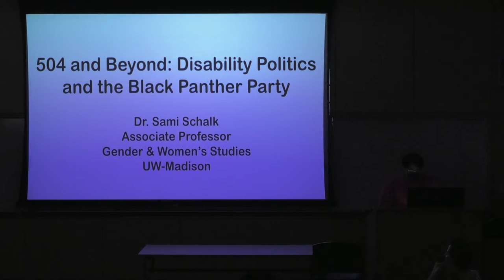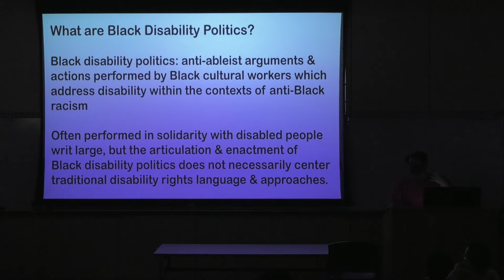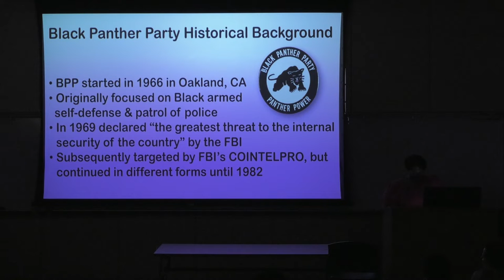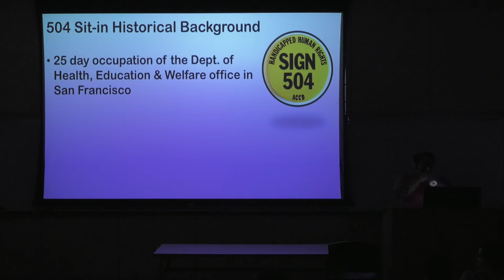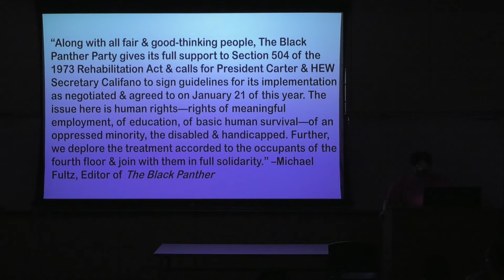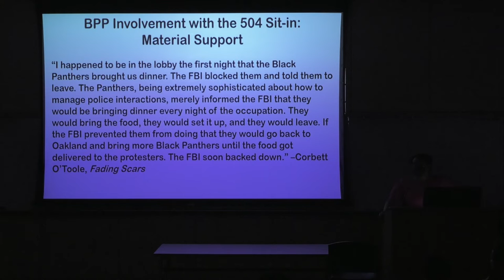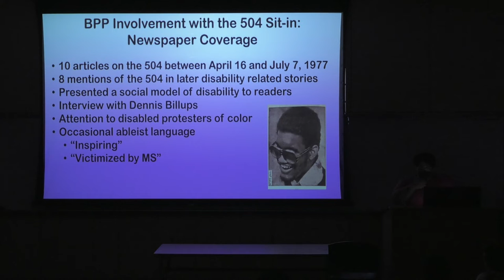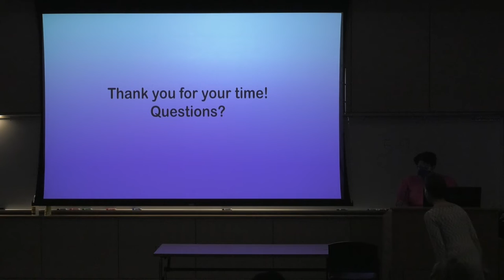504 & Beyond with Sami Schalk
Sami Schalk, Associate Professor, Gender and Women’s Studies, University of Wisconsin-Madison

Drawing from the book, Black Disability Politics, this talk will detail the Black Panther Party’s involvement in the 1977 504 Sit-in, in which protesters around the country picketed and occupied government offices to urge passage of delayed regulations related to Section 504 of the Rehabilitation Act of 1973. Schalk will discuss the sit-in as an historical example of how Black cultural workers have engaged with disability as a political issue in ways that have sometimes been obscured in Black studies and disability studies alike.

Biography: Dr. Sami Schalk (she/her) is an associate professor of Gender & Women’s Studies at the University of Wisconsin-Madison. She is the author of Bodyminds Reimagined: (Dis)ability, Race and Gender in Black Women’s Speculative Fiction (Duke 2018) and Black Disability Politics (Duke 2022). Dr. Schalk’s academic work focuses on race, disability, and gender in contemporary American literature and culture. She also writes for mainstream outlets, including a monthly column called “Pleasure Practices” in TONE Madison. Dr. Schalk identifies as a fat, Black, queer, disabled femme and a pleasure activist.

This lecture is organized by the Dresher Center for the Humanities.